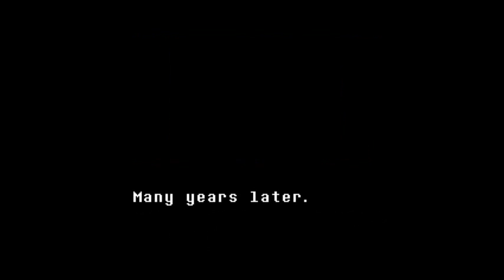Undertale Pacifist playthrough Ep. 1!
Prepare for one hell of an adventure!